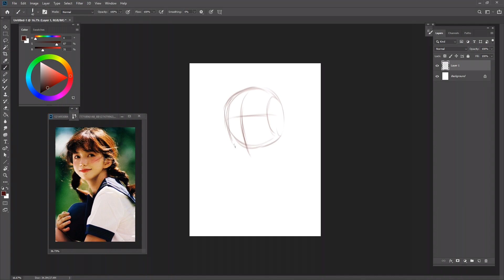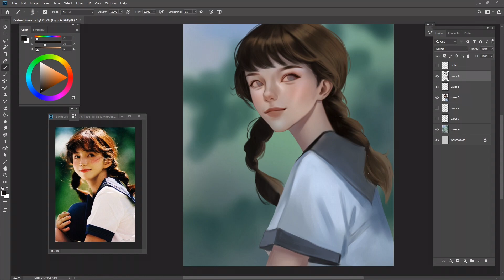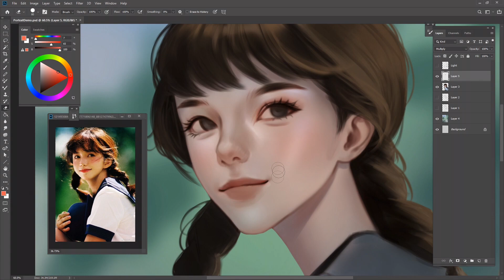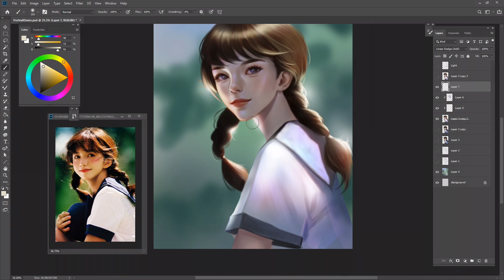Semi-Realistic portrait painting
This is my study artwork. :D

Track